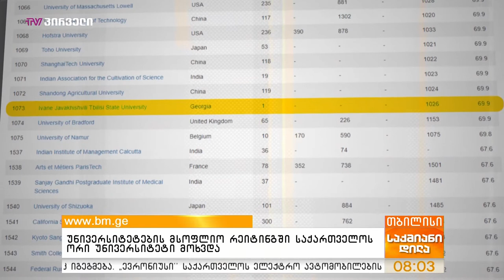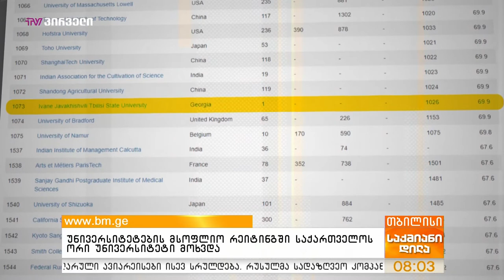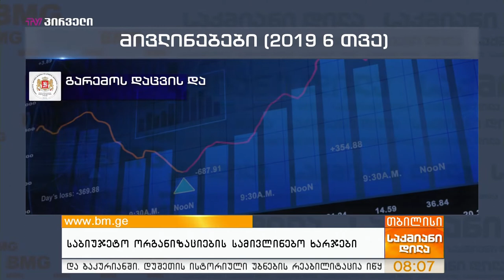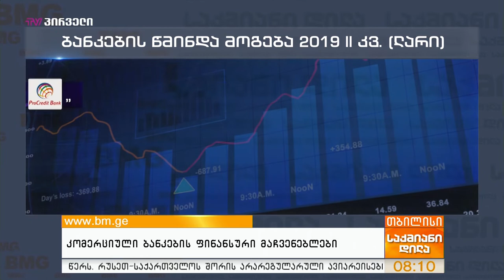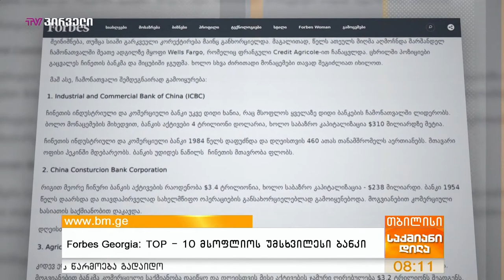საქმიანი დილა - 8 აგვისტო - პროლოგი